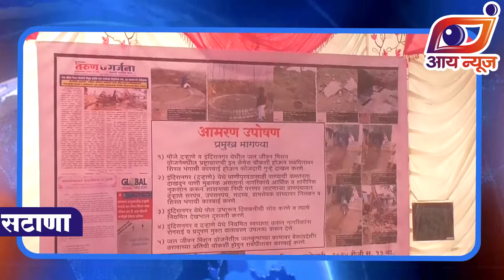बागलाण : गटविकास अधिका-यांच्या लेखी आश्वासनानंतर द-हाणे येथील उपोषण मागे